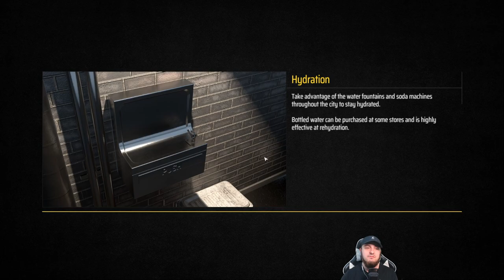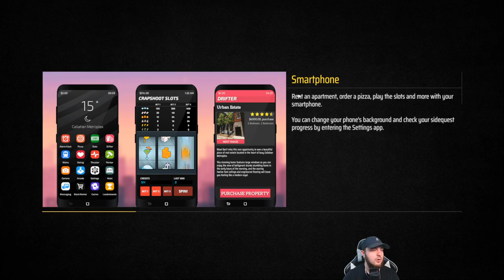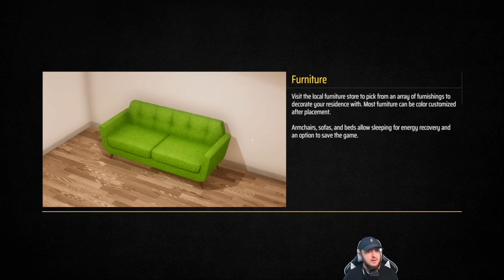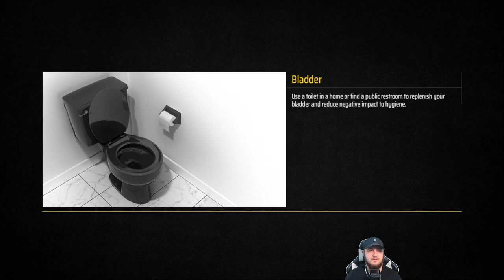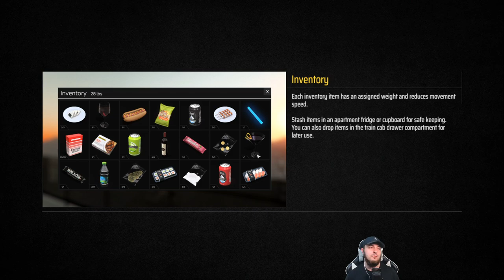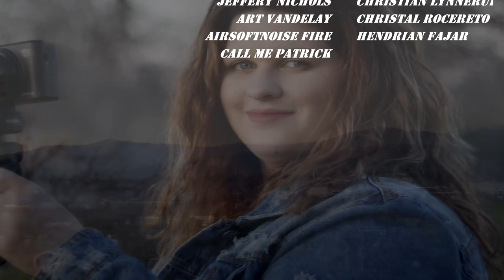"Lunar Neptune!" Ep. 14 - Let's Play Metro Sim Hustle